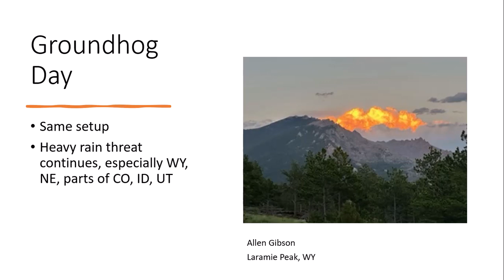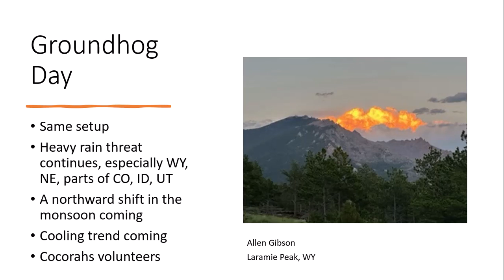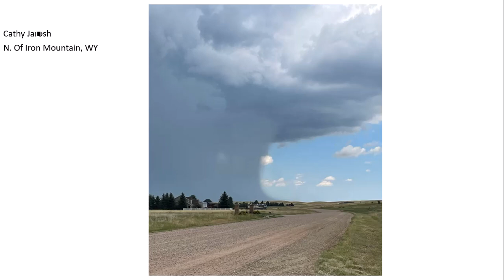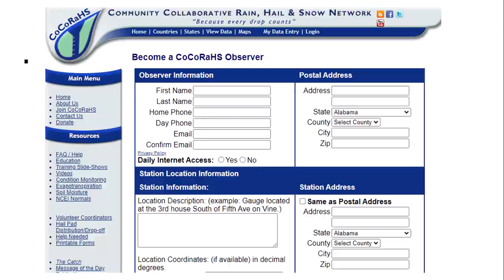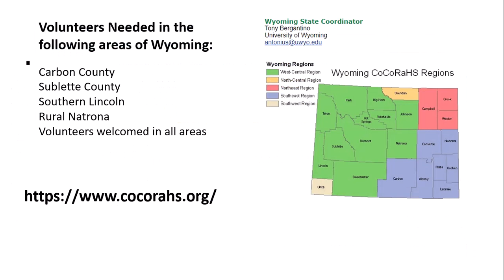8.2.2023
Another day of deep monsoon moisture.